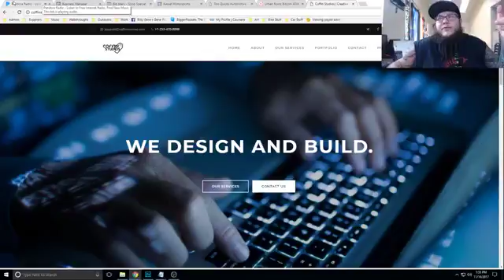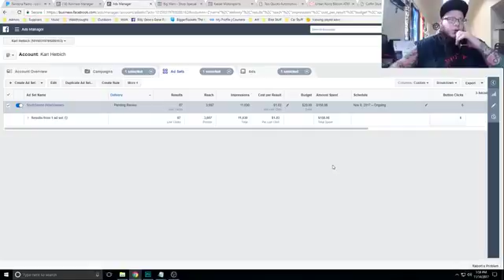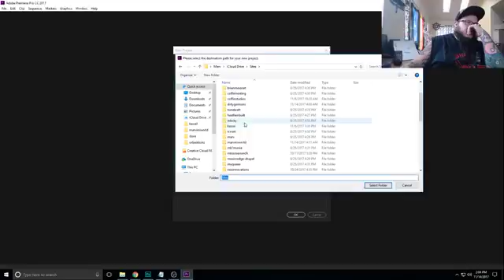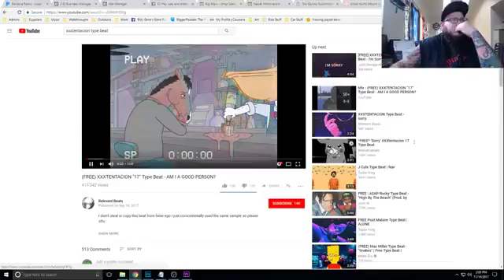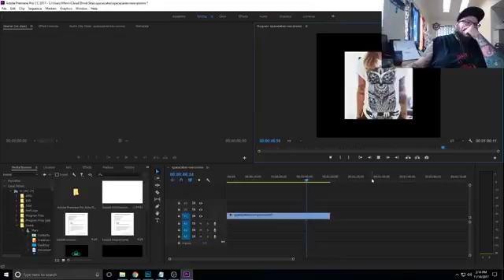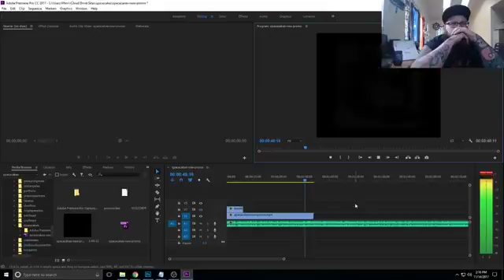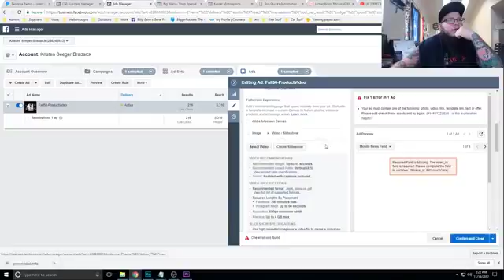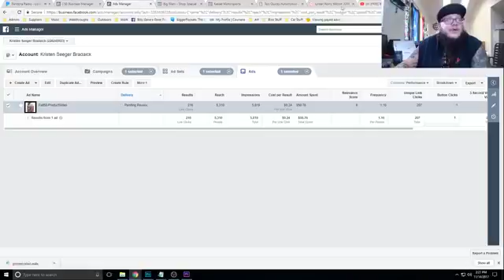Reviewing Facebook Marketing Campaigns with Big Marv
Reviewing Facebook Marketing Campaigns with Big Marv - Join me as I troubleshoot the performance of some ads I'm currently running then make some updates to make them perform better.